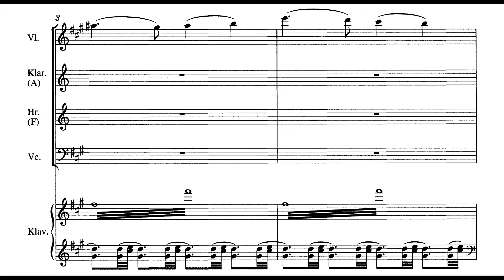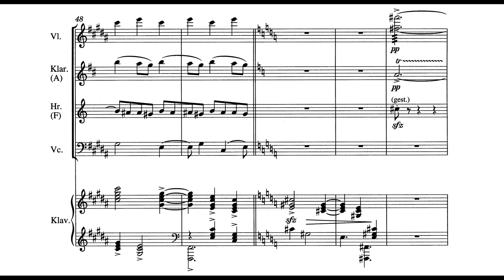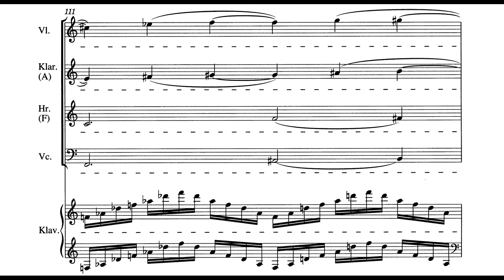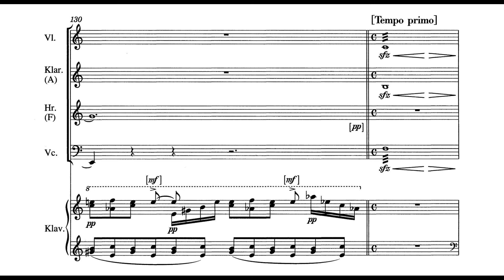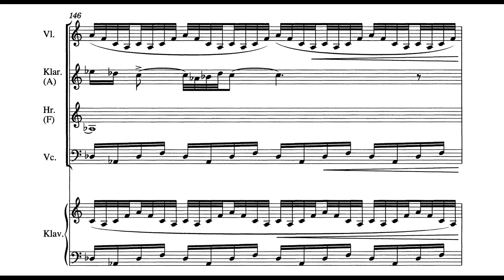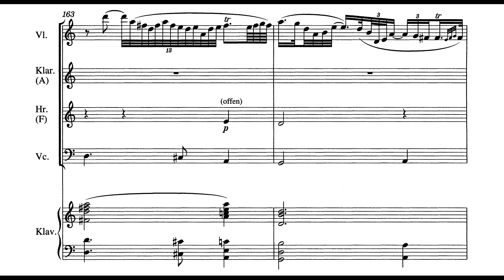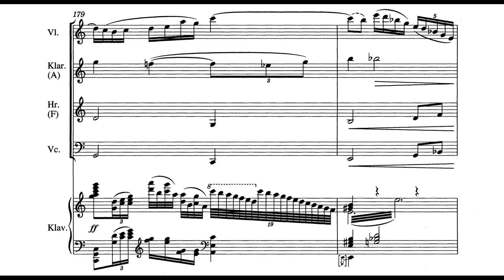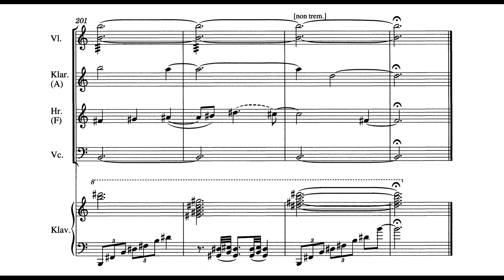Franz Schreker - Der Wind (1909) [Score Video]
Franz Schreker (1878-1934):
Der Wind/The Wind (1909)

Performers:
Members of the Lucerne Symphony Orchestra